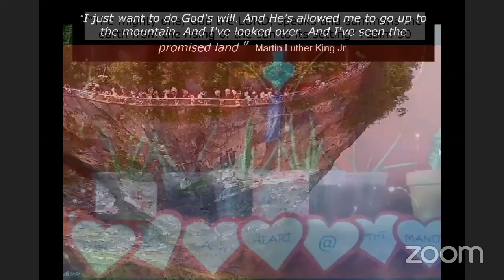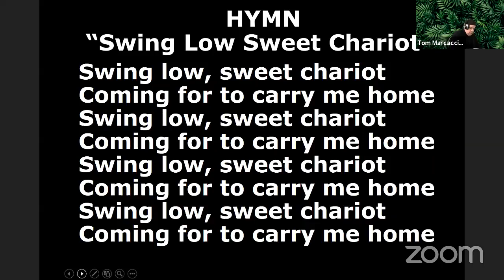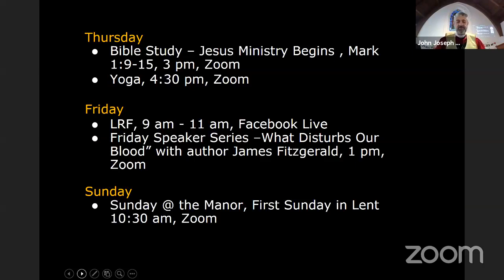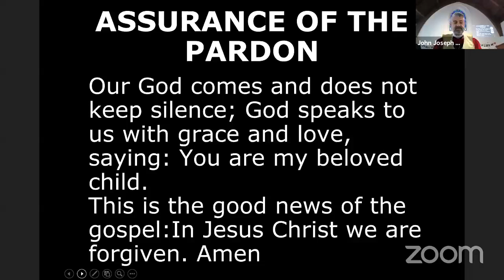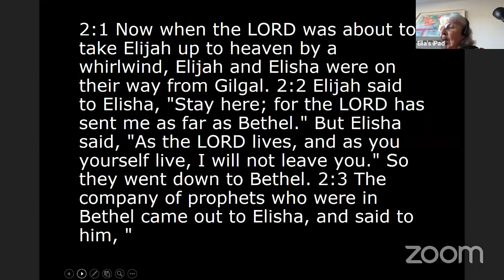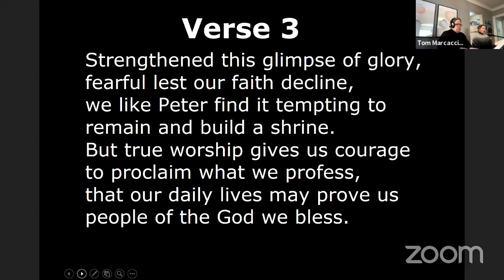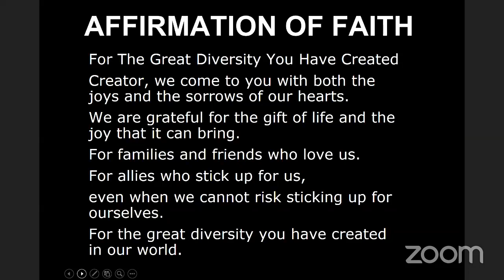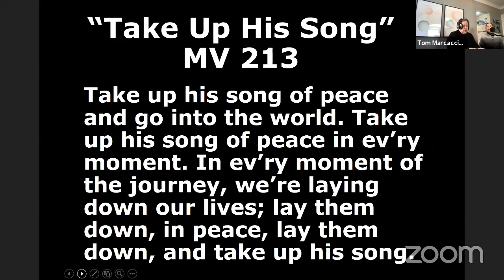Zoom Sunday @ the Manor Live with Dr. JJ "Whirlwind of Heaven"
Sixth Sunday After Epiphany,
Transfiguration
“Whirlwind of Heaven”  , 240 Manor Road East
With The Rev. Dr. John Joseph Mastandrea , the Music of Tom Marcaccini, the Cornerstone Band
Kids @ The Manor/ Youth @ the Manor Allison Marcaccini,
Seniors@ the Manor
2 Kings 2:1-12; 2 Corinthians 4:3-6; Mark 9:2-9
We are the Whirlwind
I remember a whirlwind in Saskatchewan, it was a great big cloud , at first glance, the thought that was a rain cloud, that was so desperately needed at the time, at second glance it was a brown dust cloud, rising 500 m or 1500 ft in the air.
In the text Elijah is taken up in a whirlwind, we are taken up in a whirlwind. Elijah is the prophetic bridge between yesterday, today and the days to come. Elijah is an era of leadership meeting succession. We witness the infinite God confronts the fine humanity.
There is departure, encounter, unrelenting perseverance, in the lasting and everlasting relationship.
Elisha proclaims, “ I will not leave you!”. Elisha call out to grief, to vulnerability. It is the event of God unbound, in the crossing of the Jordan. It is the God time, in the always right time, not in bondage to any clock.
In the whirlwind, we listen to Paul, “Let light shine out of darkness”. In the death and life, evil comes to an end. Catastrophe no more, God’s realm is revealed.
In the whirlwind, they are led up the mountain by Jesus, to the who, the what, and where, to restore in the redivivus of Elijah. The John the Baptist is the voice in the then that breaks into the now of today.
This is Jesus listen to him.
Who is my neighbourhood?
Transport us to the many theophany’s, in the kaleidoscope of faith communities, the sanctuaries, the safe places for members and seekers, Jesus identity, in the whirlwind, call us to be discipling from the heart and core of living compassion